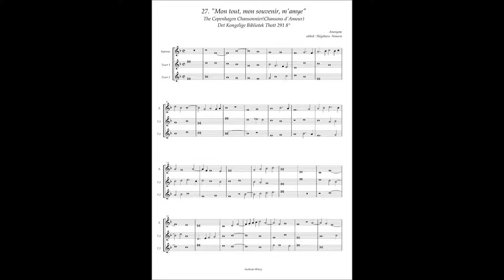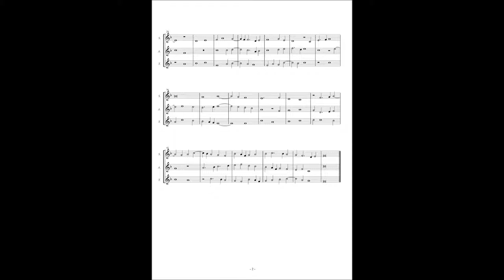Chansons d'amour No.27 Anonymous, "Mon tout mon souvenir, m'amye"